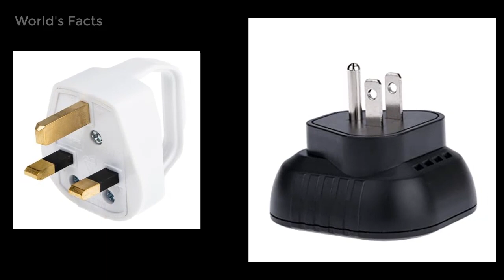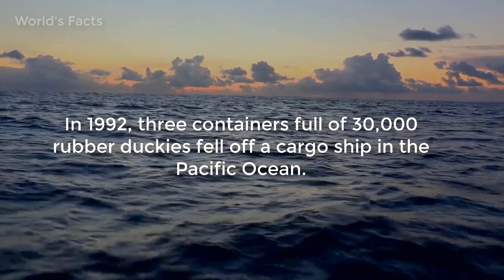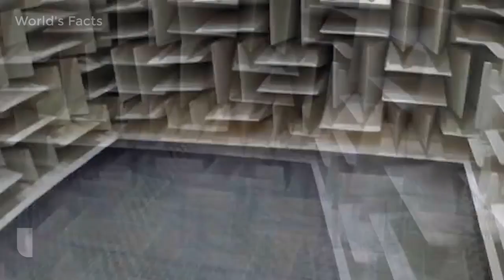Why Girls Put Rubber Ducks in Bathtub & Other Top Amazing Facts | World's Facts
In this video i will describe most amazing facts about girls, animals, country and some interesting places. I hope you will like this content.

~~Related Content~~~
 Rubber Duck Facts
 3 Pin Plug Facts
 Animal Facts
 Country Facts
 Birds Facts
 Nike Logo Designer

Credit: I am not owner of any content which i used in my video all resource like pictures, Music and videos from google or any other helpful websites which help us to explain our video nicely or deeply so i credit to my all work to google or any other websites . If i used any other's content then i will definitely credit to him thanks i hope all owner understand to me if i used some content in my videos thanks again to all owners.